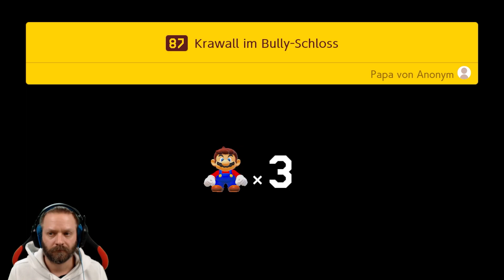Krawall im Bully-Schloss - Let's Play Super Mario Maker 2 #33 [DEUTSCH] [HD+]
Singleplayer, Deutsch